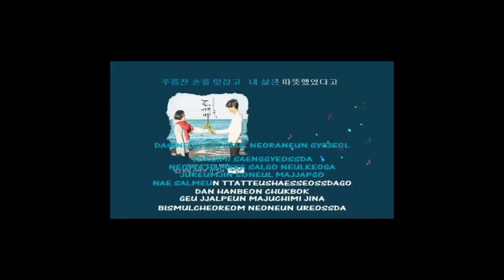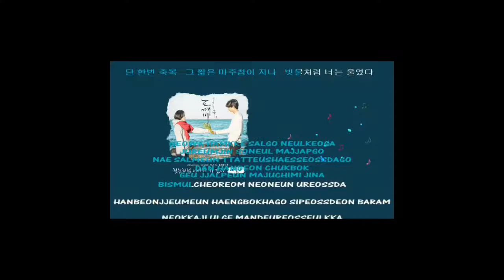Stay with me I will go to u like a first snow instrument